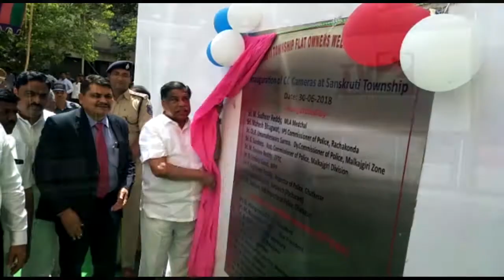Medchal cc cemara opening